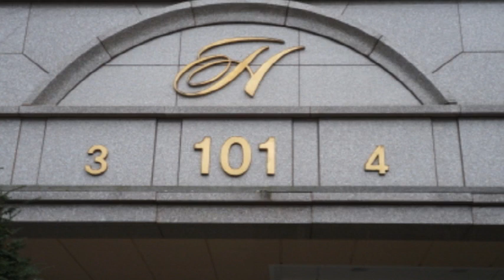반값 경기도 용인시 수지구 성복동 버들치마을 성복힐스테이트1차경매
5억7천만원대(반값아파트) - 경기도 용인시 수지구 성복동 버들치마을 성복힐스테이트1차경매

1. 권리분석 : 낙찰 후에 낙찰자가 인수할 권리가 없는 것으로 추정이 되나 추가 현장조사 등이 필요함.

2. 토지면적 : 24평, 분양면적 : 51평형 (전용면적 : 40평 - 20층 중 9층에 위치를 함.)

3. 점유현황 : 소유주가 점유 사용하고 있음.

4. 매매시세 : 동일 평형이 10억원전후에 매물로 나와 있음.

5. 투자의견
   1) 많은 분들이 관심을 두시는 반값으로 저렴하게 나온 경기도 용인시 수지구 성복동 성복힐스테이트1차경매 물건이랍니다.